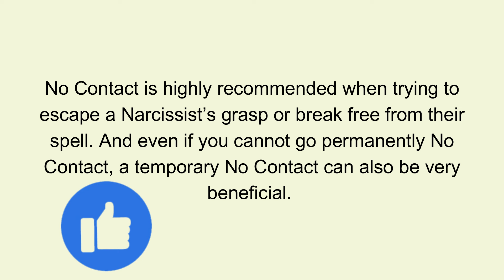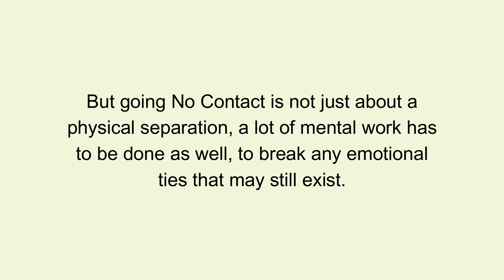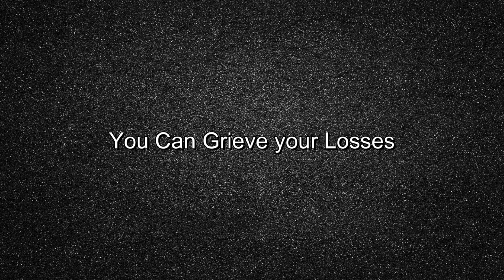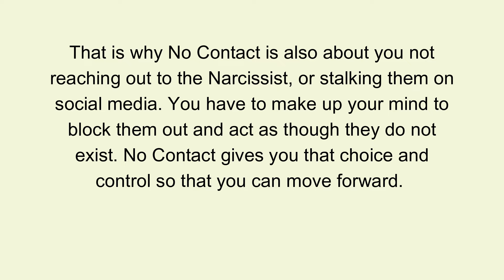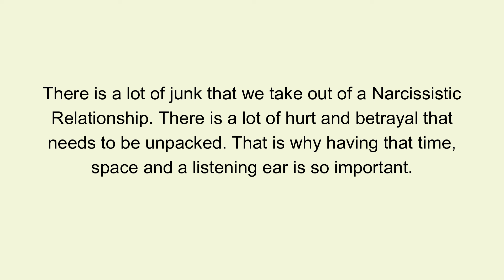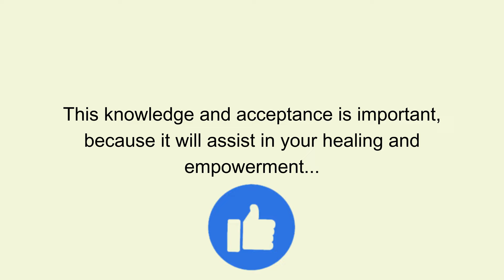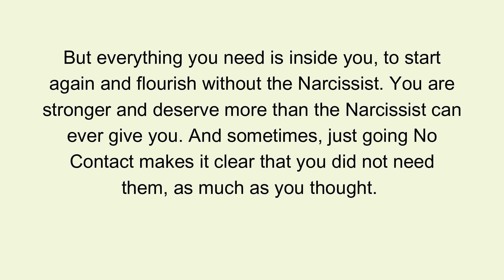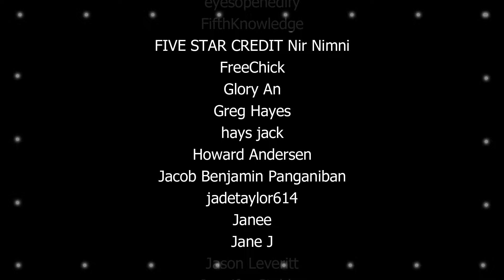Why No Contact From the Narcissist Works... 7 Reasons Why You Should Do It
00:00 What is No Contact
01:31 Why No Contact Works
01:58 Who Cannot Do 'No Contact'
02:31 No More Madness
03:00 Cry it out
03:40 No Self-Sabotage
04:51 Ultimate Detox
06:25 Clearer Mind
07:24 Recovery time
08:11 The Narcissist Is Not Needed
9:00 Final Thoughts

Published: 13/03/2024